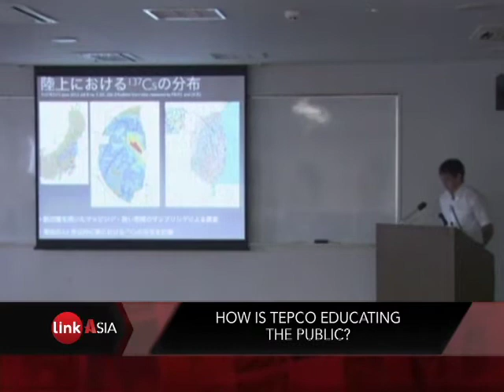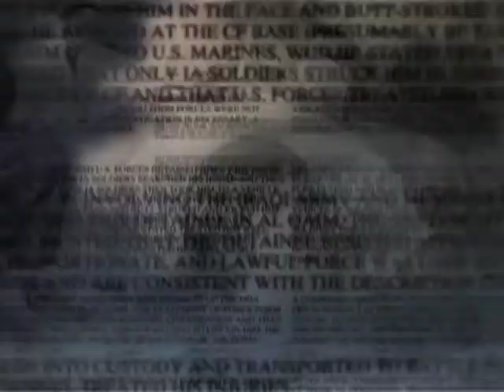Fukushima Leak: Is Japanese Nuclear Dead in the Water? (LinkAsia: 8/9/13)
This week, the Japanese government announced that it believes stricken nuclear reactors at Fukushima are leaking 300 tons of radioactive water into the ocean every day. LinkAsia speaks with Dale Klein, former chairman of the US Nuclear Regulatory Commission and current head of Tokyo Electric and Power Company's Nuclear Reform Monitoring Committee, about the leak.

PHOTO: A worker walks in front of water tanks at Tokyo Electric Power Company's (TEPCO) tsunami-crippled Fukushima Daiichi nuclear power plant in Fukushima prefecture June 12, 2013. REUTERS/Noboru Hashimoto